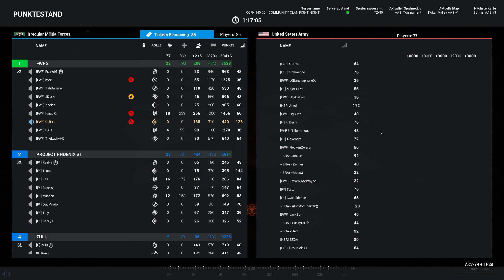CCFN 140 - Community Clan Fight Night - Round 1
Team 1

Friendly War Face #1
Project Phoenix #2
Husaria
Squad Runs Alot

Team 2

Project Phoenix #1
Guardians
508th_PIR
Friendly War Face #2